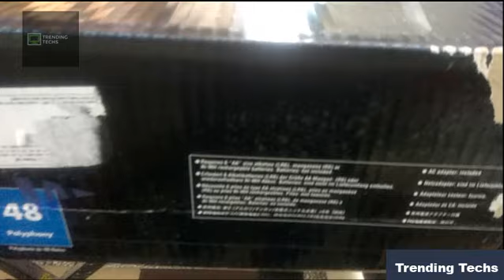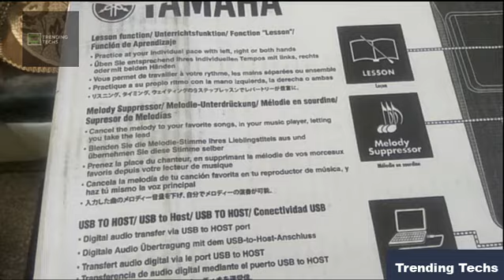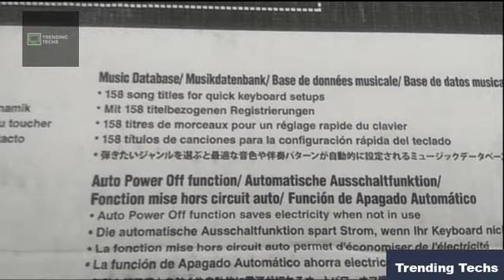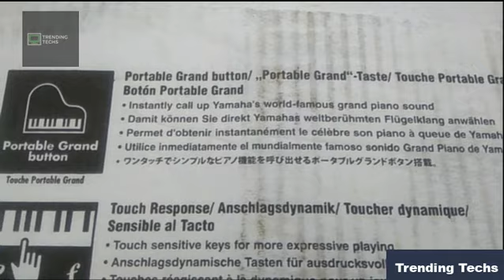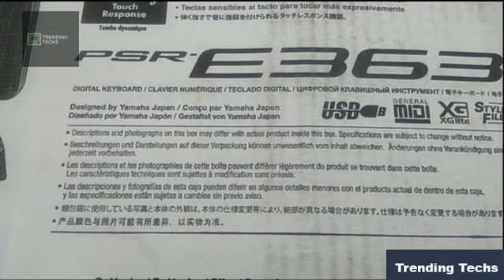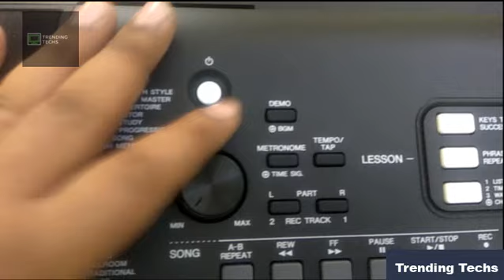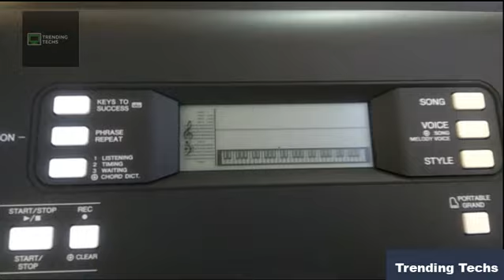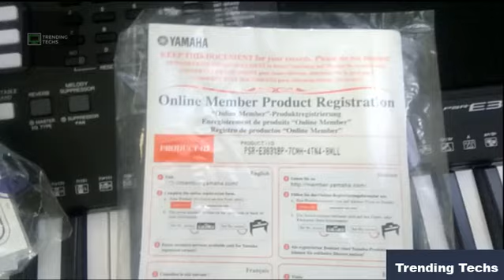Yamaha PSR-E-363 61-Key Keyboard Unboxing & Installation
Link 1 to Buy
Link 2 to Buy

• The PSR-E363 is an ideal portable keyboard for beginners and hobbyists
• Touch sensitive keys, on-board lessons, computer and mobile device connectivity and much more
• Yamaha education suite (Y.E.S.) Allows you to practice using the preset songs (or MIDI files on compatible instruments) at your own pace, one hand at a time or both together and USB to host connectivity with MIDI and audio transfer means you only need one cable to connect to your music-making software
• Compatibility : GM/XGlite and Tone Generating Technology : AWM Stereo Sampling
• Free power adapter inside the box, note: Yamaha product is warranted against faulty design, workmanship or materials for a period of 36 months for portable keyboards (PSR- S, E, F and I series)from the date of Purchase
• Adaptor is packed under the thermocol packing inside the keyboard box